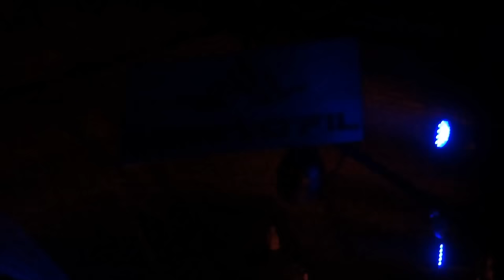Break Out Party avec Easytek - Adreno'Fil Vs Margattak - 05/11/2016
Merci à Manzanitek29